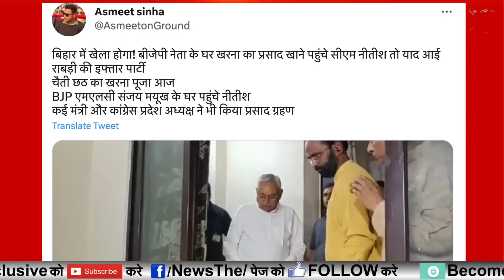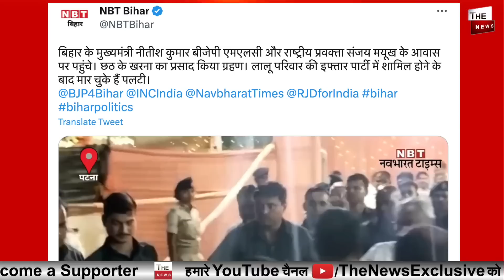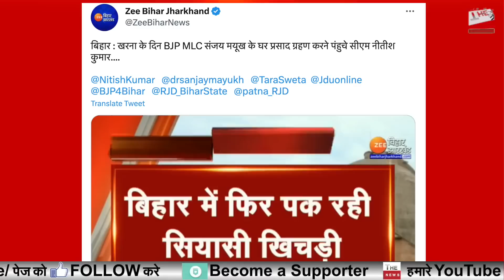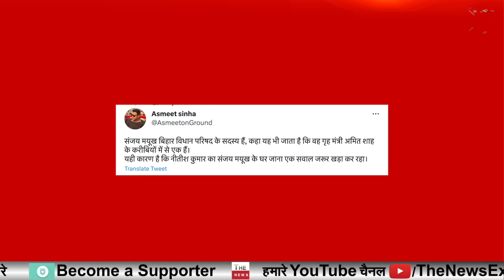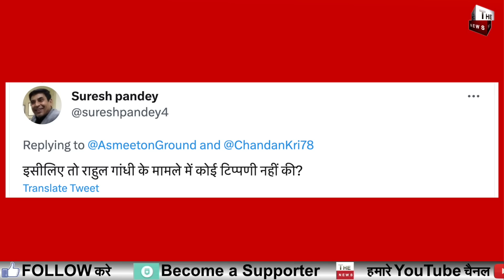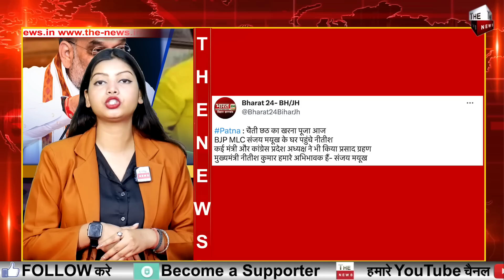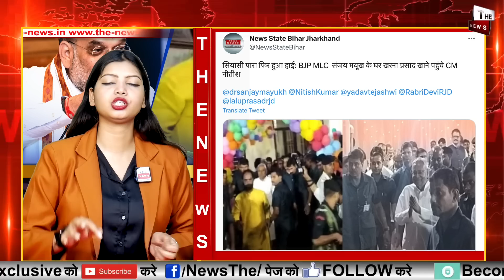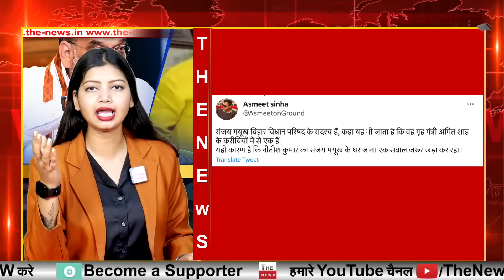Amit Shah के करीबी के घर Nitish Kumar होगा बड़ा खेला ! नीतीश कुमार ने Rahul Gandhi को दिया बड़ा झटका